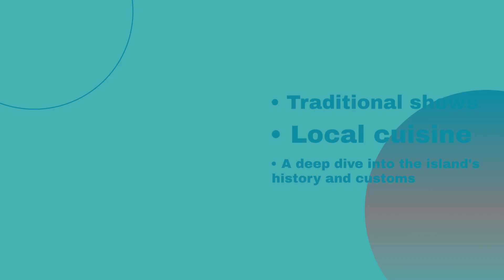Upolu: Exploring Samoa's Waterfall Island Paradise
Welcome to Upolu, Samoa, the heart of the South Pacific, known as ‘The Waterfall Island.’ This lush landscape beckons adventurers and tranquility-seekers alike with its array of natural wonders. Explore majestic waterfalls, swim in crystal-clear pools, and experience the thrill of cliff jumping at the renowned To-Sua Ocean Trench. Join us on a journey through Upolu’s rainforests and natural playgrounds, where every corner promises a unique blend of beauty, culture, and adventure.